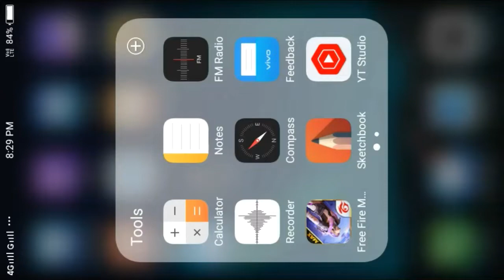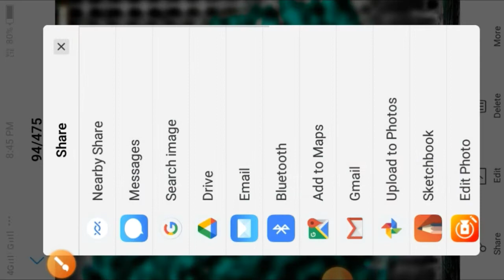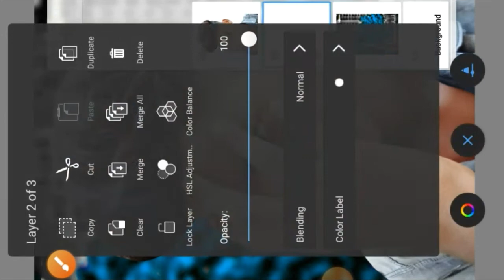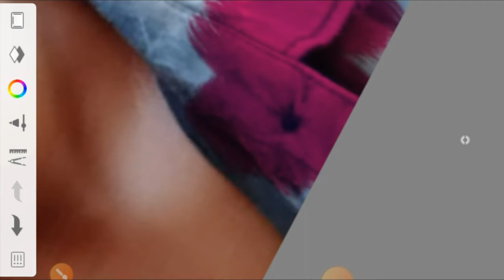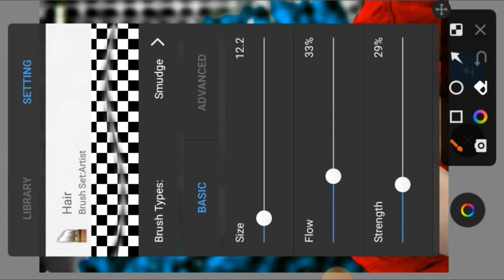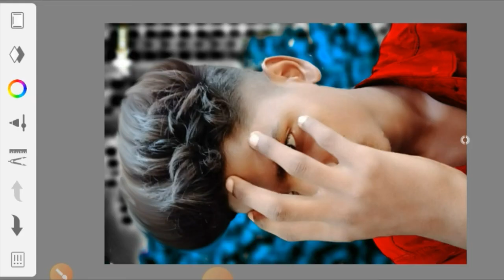New trick background change and face smooth ||sketchbook ||😱♥️ amazing trick koi nhi batayega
New tricks face smooth photos editing
Love photos ❣️ photographer 😍 sketchbook#

A D X EDITING@
photographer

sketchvookbphoto editing